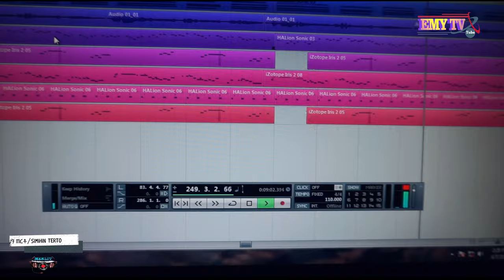new ethiopian protestant spiritual song//Melaku Markos//..simihin terto COVER SONG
new protestant mezmur amharic 2019 this week -  this week - new protestant mezmur amharic 2019 this week · new orthodox

Download video on YouTube For free, new ethiopian gospel song 2019 this week video in HD
 full album,new samuel negussie mezmur,gospel singer samuel negussie,samuel negussie mezmur 2020,protastant mezmur,MARSAL TV WORLDWIDE

"አምንሃለው" singer  dawit daniel new amazing amharic protestant mezmur 2019(official video).
netsanet gebre  ላመልክህ መጣሁኝ  new amharic protestant mezmur 2019official video.

Protestant TikTok Videos | የፕሮቴስታንት ቲክቶክ ቪዲዮዎች Part 1 Samuel negussie, samuel negussie full album, new samuel negussie mezmur, gospel singer
new ethiopian gospel song 2019 this week - Download video on YouTube For free, new ethiopian gospel song 2019 this week video in HD
 this week - new protestant mezmur amharic 2019 this week · new orthodox
Video new protestant worship mezmur 2019 - Viveos Dereje Masebo New Amharic Mezmur _Des Yemilegn_ 2016 HD  full album,new samuel negussie mezmur,gospel singer samuel negussie,samuel negussie mezmur 2020,protastant mezmur,MARSAL TV WORLDWIDE Tokichaw New Amharic Mezmur 2016 - Wede Huwala Alhedim
𝗡𝗔𝗭𝗔𝗥𝗘𝗧𝗛 𝗘𝗠𝗠𝗔𝗡𝗨𝗘𝗟 𝗞𝗔𝗕𝗢𝗗 𝗖𝗛𝗢𝗜𝗥 ‘’አልቆምም’’ new amazing ethiopian gospel song 2019.
elora gospel singers | betsega | "በፀጋ" amazing new ethiopian gospel song 2019 (official video).